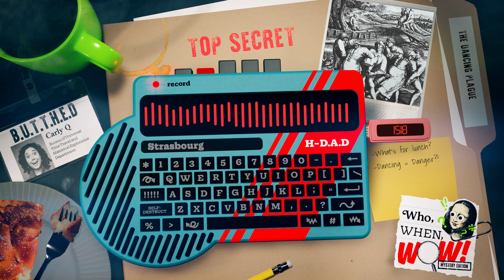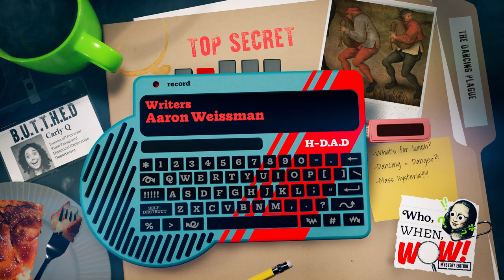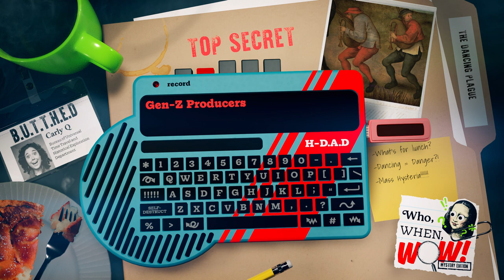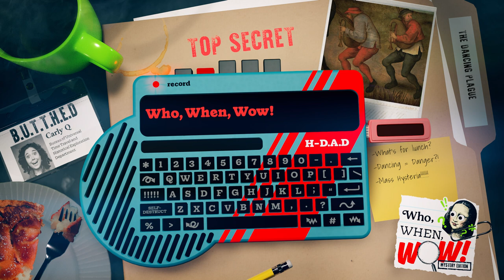Learn about the Dancing Plague of 1518 | Who, When, Wow: Mystery Edition | Kids Podcast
Who When, Wow: Mystery Edition: Berkshire UFO

In 1518 in modern-day France, a woman named Frau Troddea started dancing in the town square... and didn't stop. Soon, other citizens in the town found their way to the dance floor to join her... and they didn't stop dancing either! Is dancing contagious?! It's up to Carly Q to travel back in time to find out. Visit Tinkercast.com/WhoWhenWow to download a printable worksheet based on this episode.

Who, When, Wow! Mystery Edition is a kids mystery podcast hosted by Carly Q (Carly Ciarrocchi), an aspiring time travel detective. Carly Q has made it her personal mission to secretly explore the mysteries of history. As a junior analyst at The Bureau of Universal Time Travel and Historical Exploration Department (aka B.U.T.T.H.E.D), Carly travels through time to investigate mysterious historical events, like the Loch Ness Monster. Carly Q is following the facts to questions that may have no answers… and she is taking you with her. or wherever you get your podcasts!

Tinkercast is all about inspiring curious kids (ages 4-12) and their grown-ups to explore all the WOWs in the world. Founded by media veterans, storytellers, and parents who believe that well-told stories can connect kids to their world, Tinkercast’s podcasts, books, videos, events, and more, inspire kids and grown ups to use their imagination and follow their curiosity. From stories about scientific innovations, amazing animals, unsung historical figures, and more, listen to a Tinkercast podcast and start saying “WOW!” Learn more and download a printable worksheet for this episode